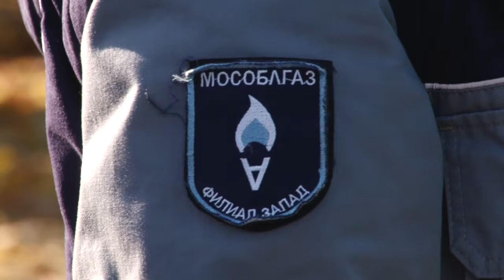За что отключают газ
Отключение газа и перекрытие газовой трубы - крайние меры, применяемые к тем, кто не заплатил за газ или не заключил договор на обслуживание газового оборудования. Подробности в нашем сюжете.